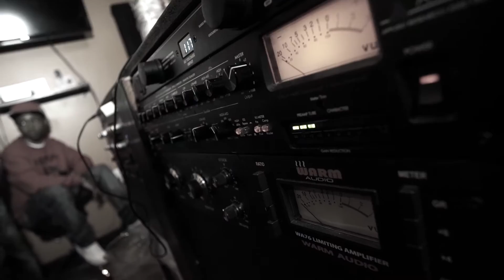Ricky Mazarati X Zeak Martin Ft Hypno Carlito No Stoppin Us